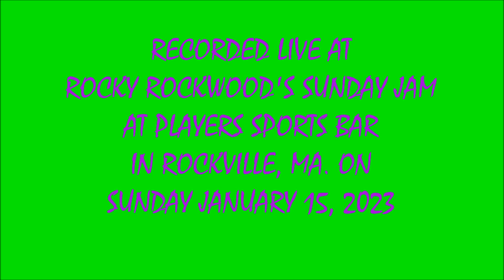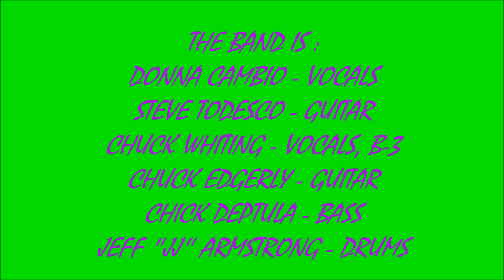2023 - #023 - ROCKY ROCKWOODS SUNDAY JAM #7 - WHIPPING POST DONNA CAMBIO & FRIENDS (1/15/23)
LIVE 2023 - #023 - ROCKY ROCKWOOD'S SUNDAY JAM #7 ! ! ! !   WHIPPING POST - DONNA CAMBIO & FRIENDS ! ! ! !
RECORDED LIVE AT PLAYER'S SPORTS BAR IN ROCKVILLE, MA. ON SUNDAY JANUARY 15, 2023.